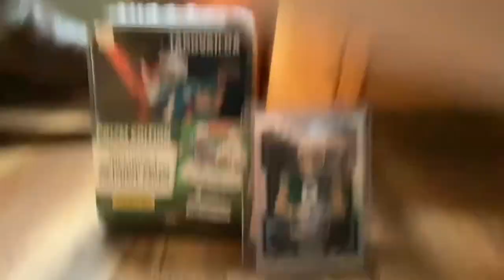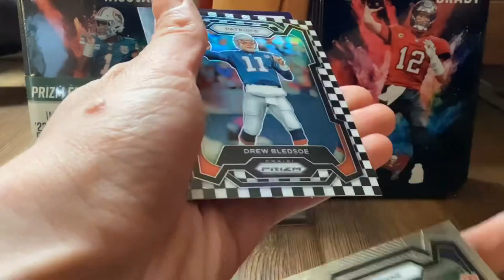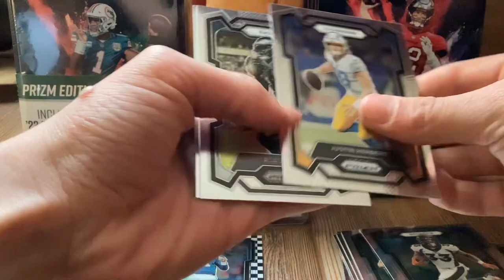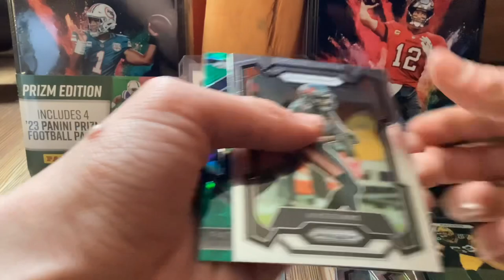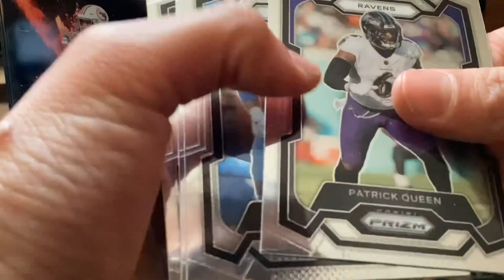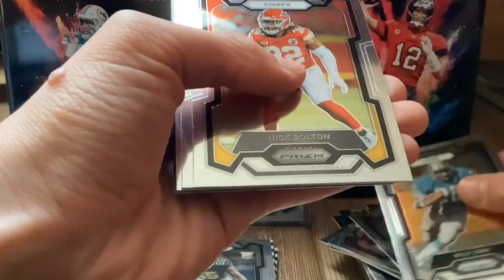2023 Prizm Tin🚨Fun Rip!!!